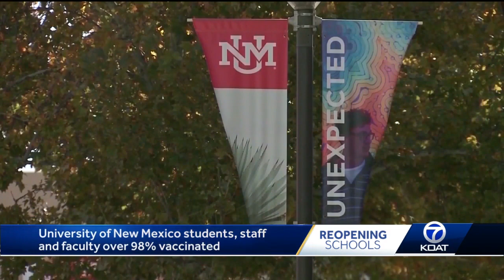UNM students, staff, and faculty over 98% vaccinated